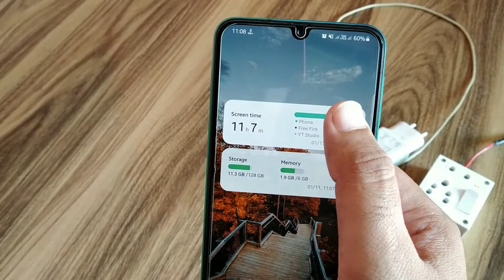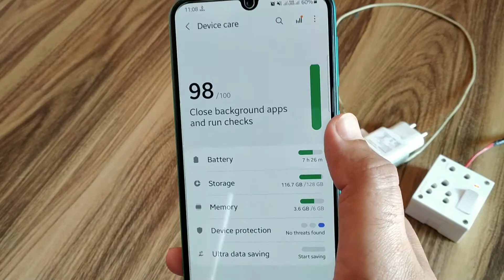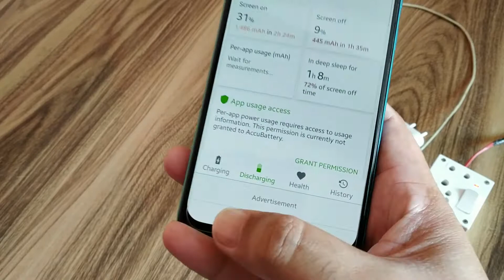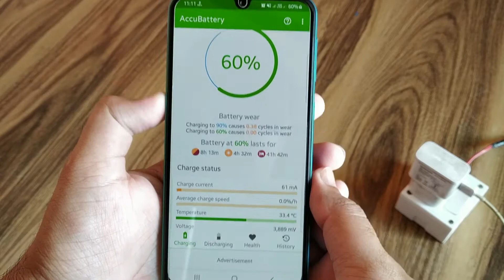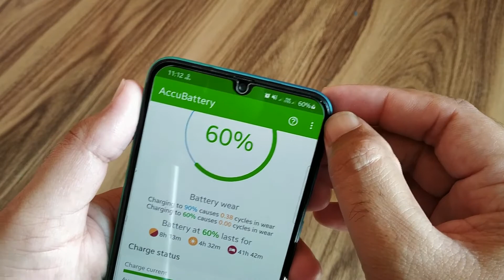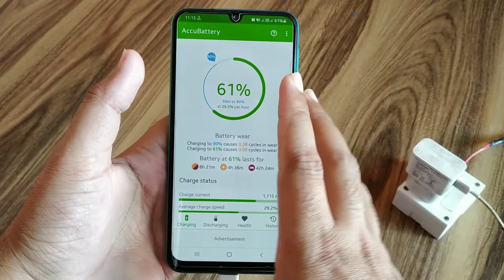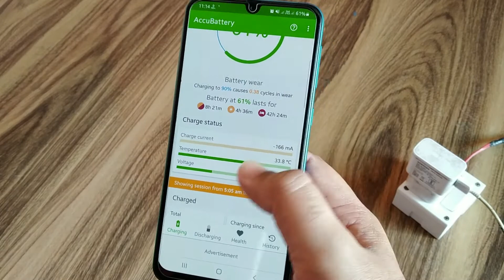Samsung Phone Charging Problem Solved | Any Samsung Devices